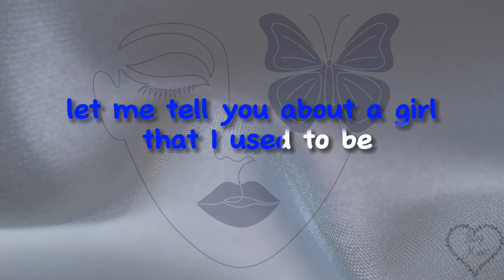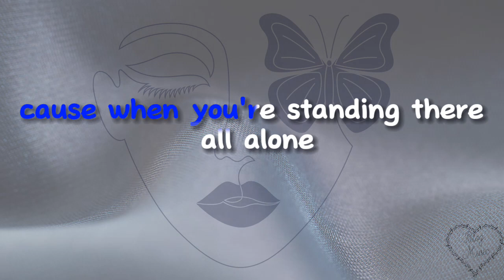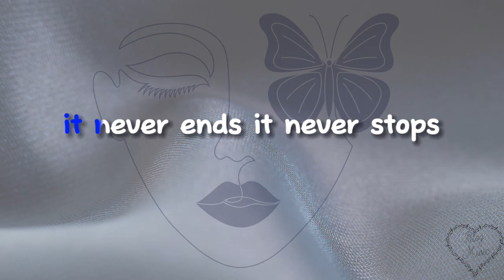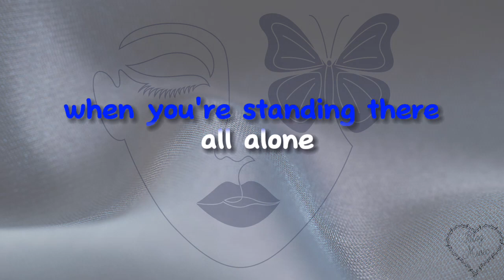Never be the same - Jessica Mauboy - Lyric Video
"Never be the same" is a song by Australian singer/sonwriter Jessica Mauboy.